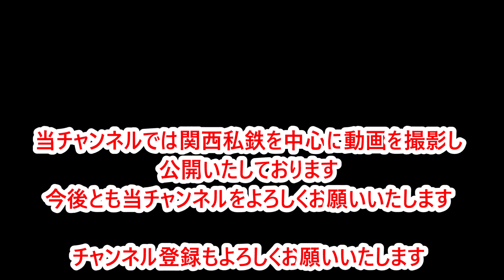【大阪メトロ10A系】廃車となった1117F・1118Fを含む【今後全編成置き換え予定】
大阪メトロの10A系を以前撮影したものをまとめた動画です。廃車となった1118Fと1117Fも収録しています。
10A系に廃車が出て驚いたものでしたが、今後2年ほどで残りの8編成も全車置き換え予定だそうですね。
北大阪急行・桃山台駅・新大阪駅・西中島南方駅・中津駅で撮影した10A系をまとめたものです。